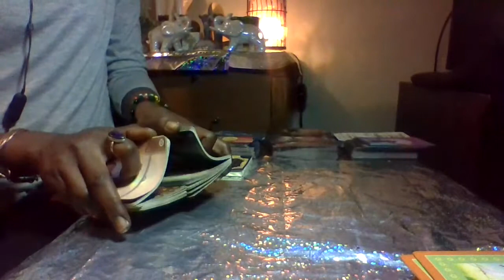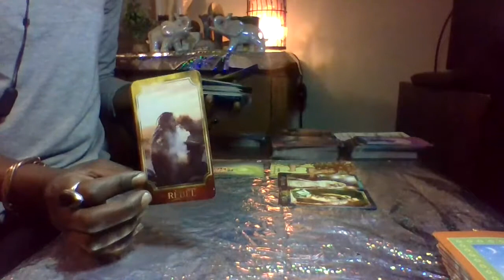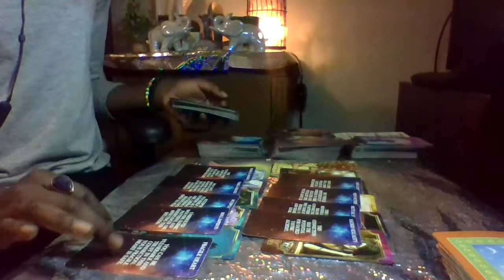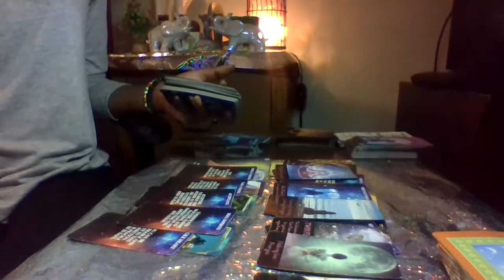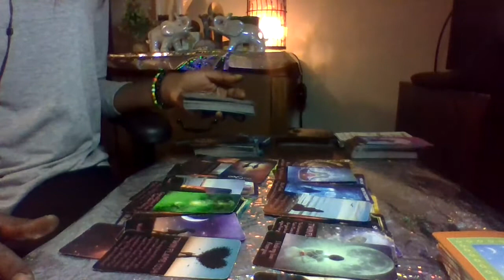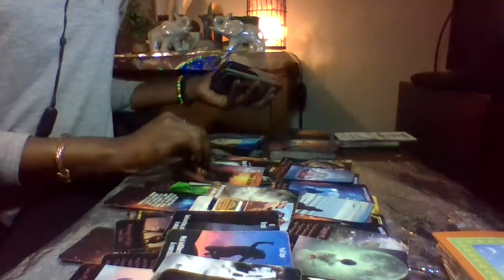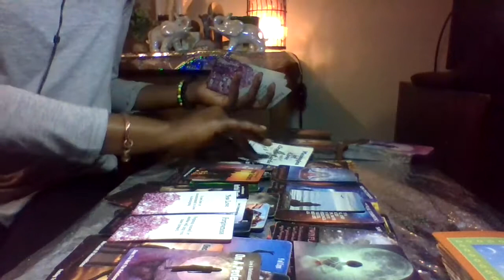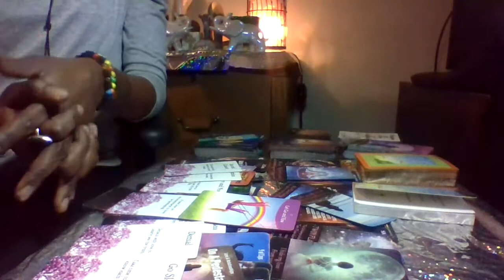Twin Flame~DM and DF~The Journey~You Can't Grow In Your Comfort Zone~Trust The Divine~Second Chance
Oracle, Soft Tarot and Energy Reader!
Thank you all for joining me and I hope that you enjoy!
**These are general messages, some may resonate with you, all of them or none of them. If they do not resonate with you today, don't worry, this just means someone one else needed a message today and there may be something for you in upcoming messages**
** Please understand that I am still learning as I go, Every day I am learning and evolving!